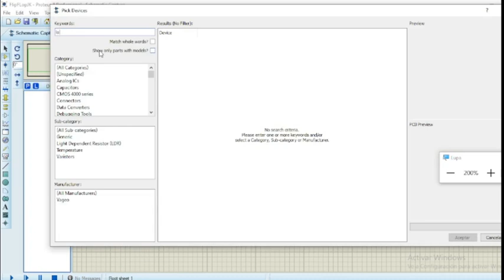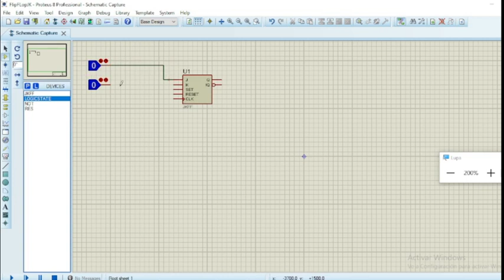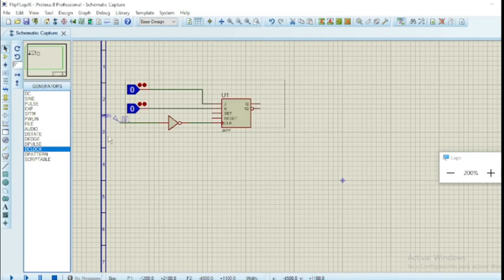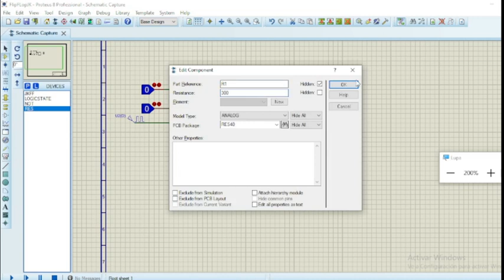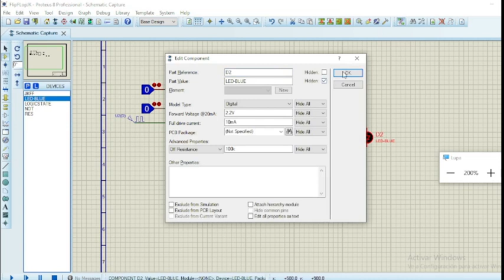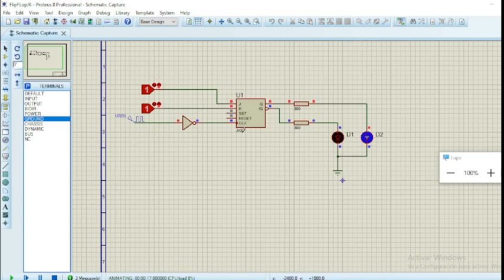Flip Flop JK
Video de Flip Flop JK en Proteus